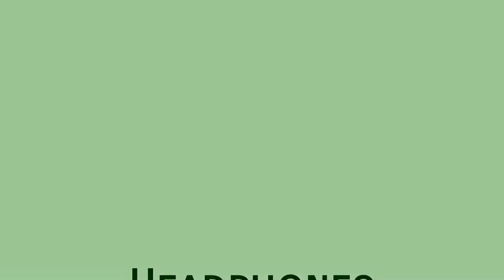Kungs - Dopamine ft. JHart | VISUALIZER